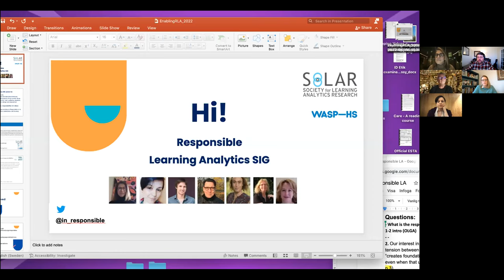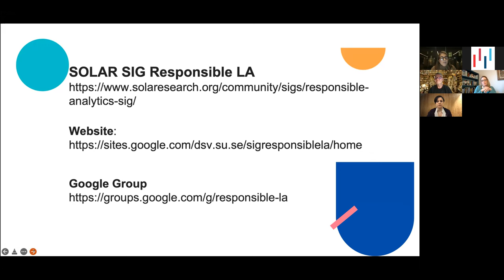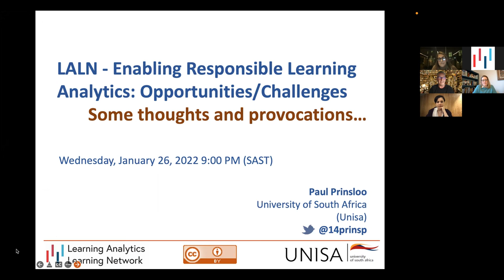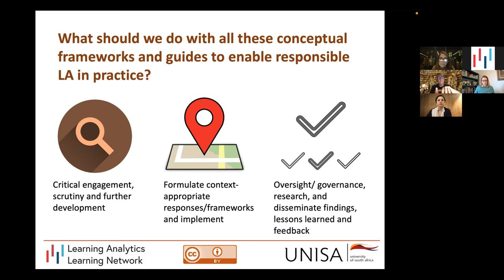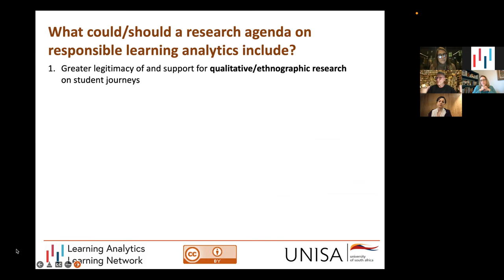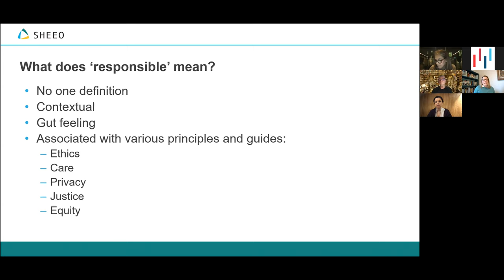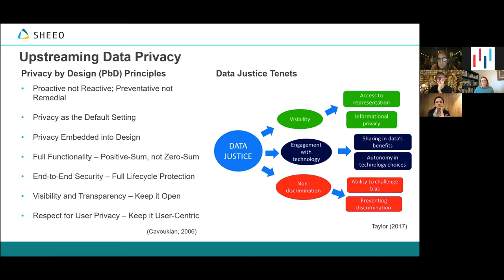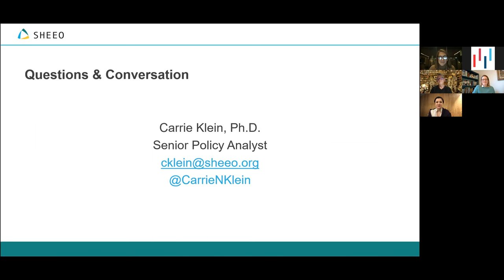Enabling Responsible Learning Analytics: Opportunities and Challenges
In this session, researchers and practitioners came together with the aim of facilitating a much-needed conversation about what constitutes a responsible approach to data-driven educational practices today and what the challenges for the future are, as well as how such an approach can be enabled in the LA design and educational practices. The panel features Paul Prinsloo (University of South Africa) and Carrie Klein (SHEEO) and is organized/facilitated by Teresa Cerratto-Pargman (Stockholm University) and Olga Viberg (KTH Royal Institute of Technology).